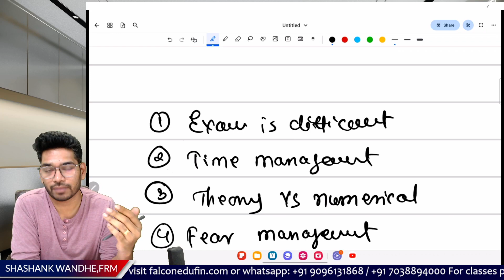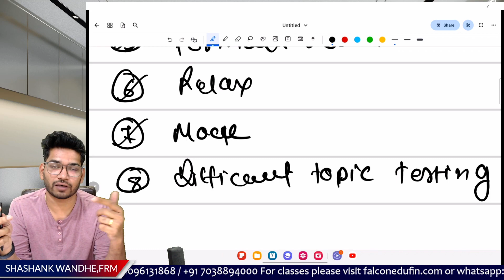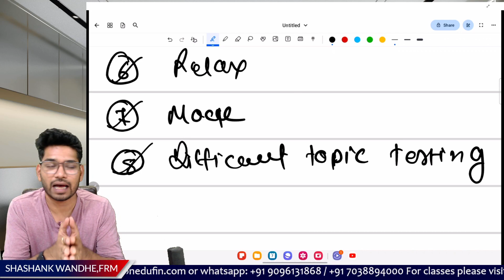FRM Part I Exam Strategy for Nov 2023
In this video we will discuss FRM Part I Exam strategy
- Exam difficulty level
- Time management in Exam
- Theory vs Numerical proportion
- Formula revision
- Fear Management

We love hearing from our viewers and are more than happy to help you on your journey to becoming a Financial Risk Manager!
Happy studying, and good luck on your FRM journey! 🎓🌟